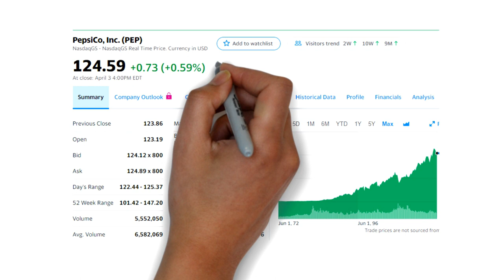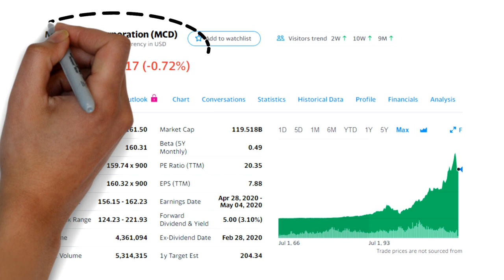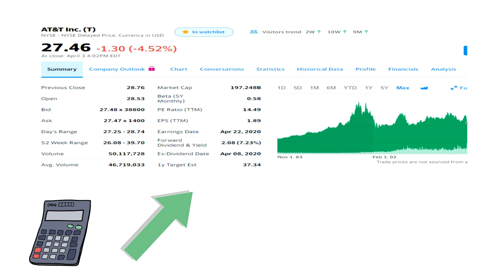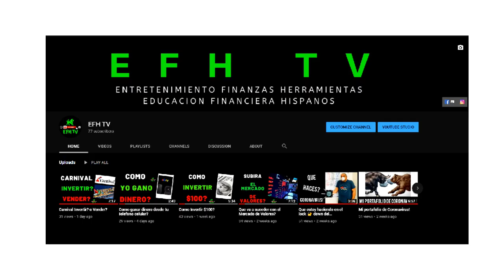Como retirarse millonario RE-INVIRTIENDO Dividendos?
Invertir en el mercado de valores en estos tiempos donde gozamos de tanta tecnologia es sumamene super facil...